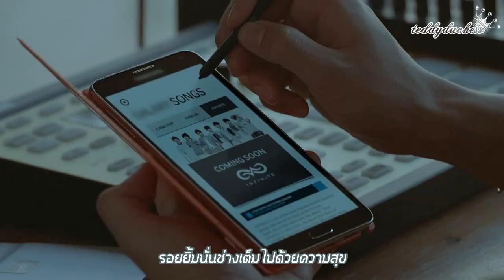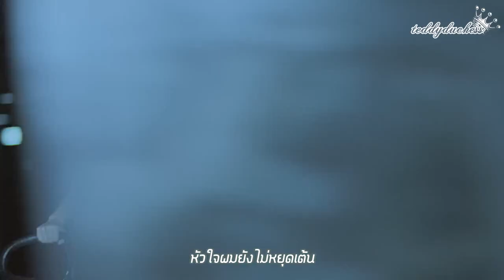[Thaisub MV] INFINITE - Request (Samsung Galaxy Music)